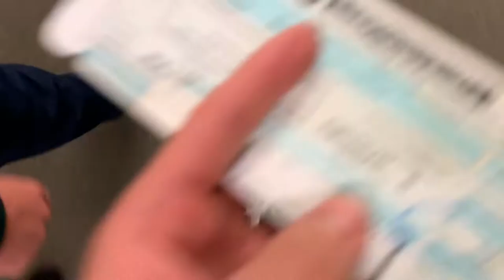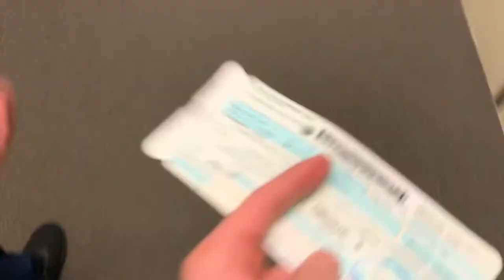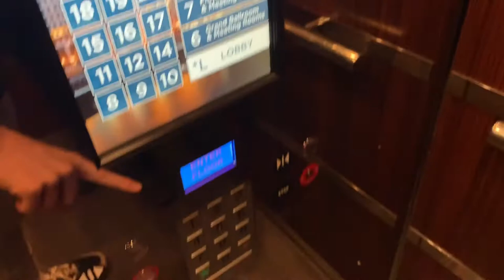CHICAGO - WINDY CITY | Vlog 014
We go and visit the Bean after arriving in Chicago and try and get our bearings in a new city.

vlog 014